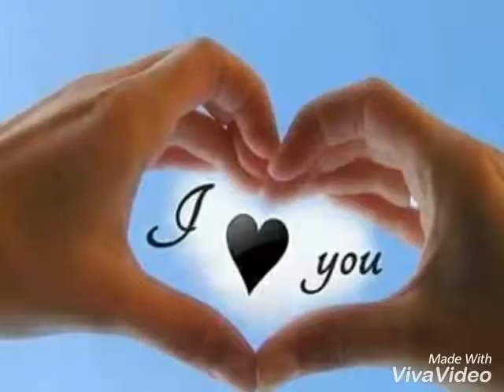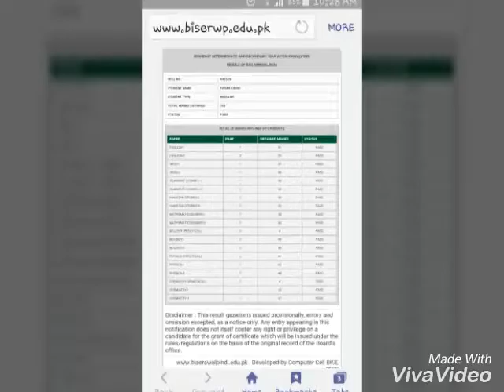Muhammad tanveer song